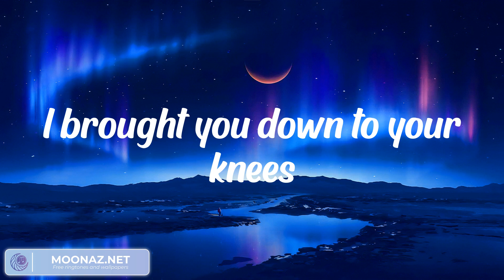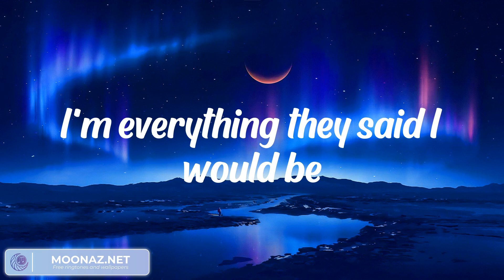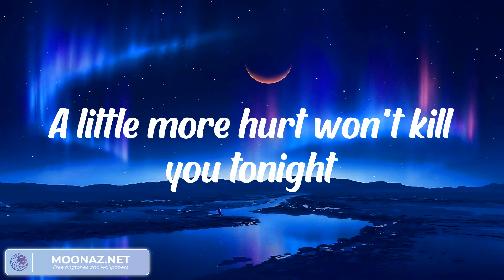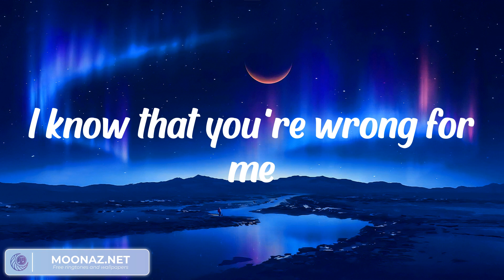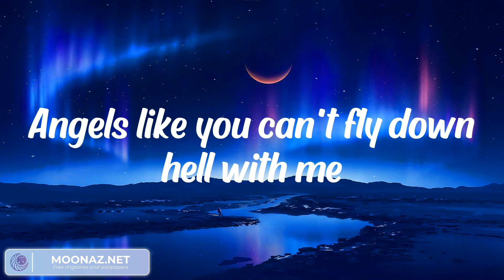Ruth B. - Dandelions (LYRICS) || Dan Music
Lyrics:
Ah, oh
Ah, oh